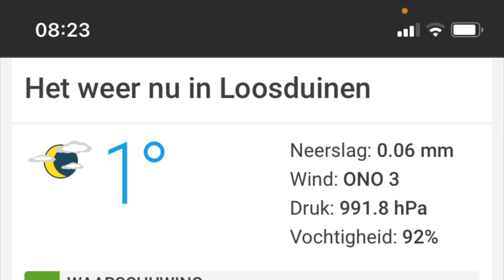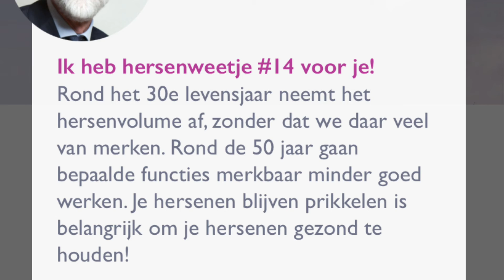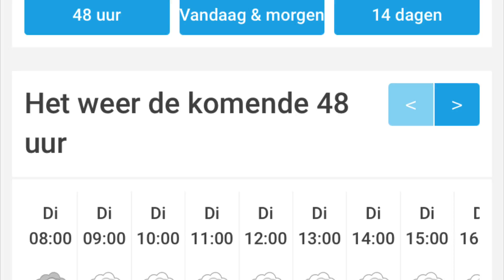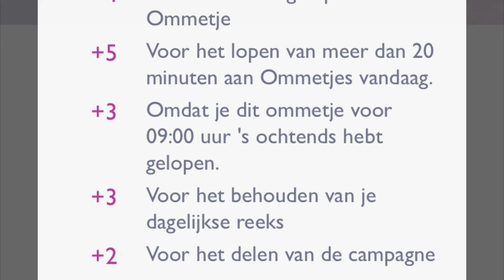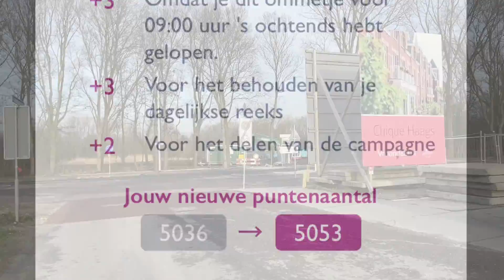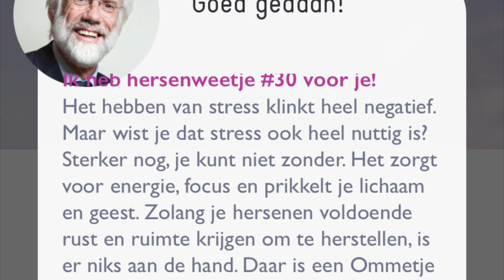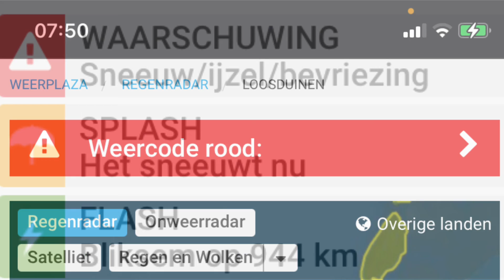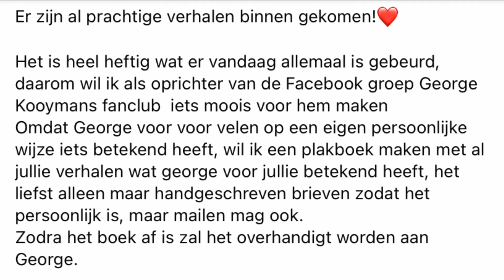App Ommetje allerlei 1-7 februari 2021